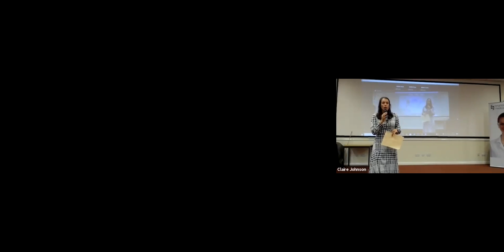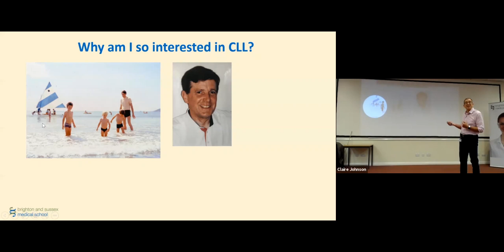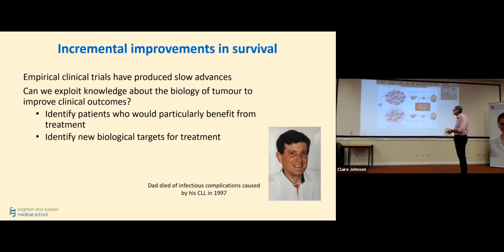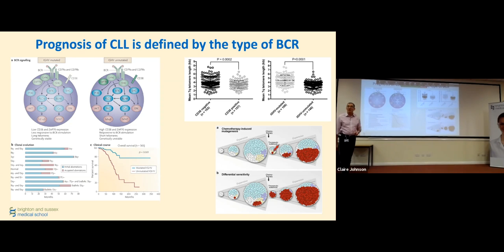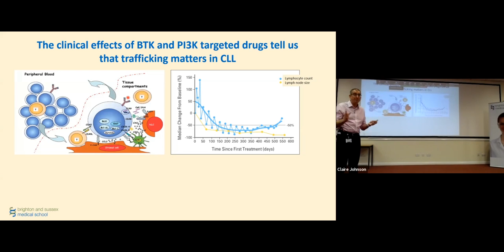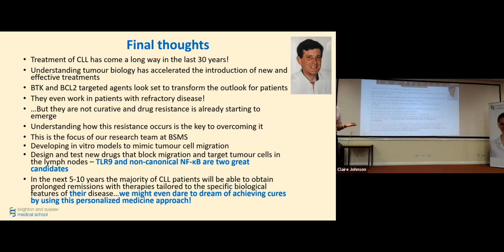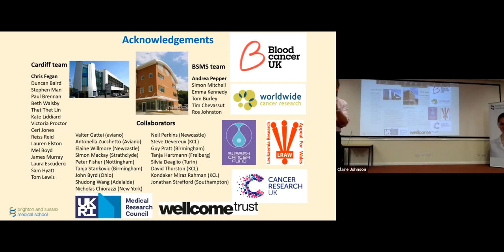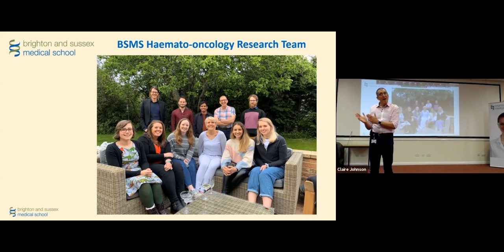BSMS Monthly Lecture - Prof Chris Pepper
In this talk, Prof Chris Pepper took attendees/viewers on a whistle-stop tour of the world of Chronic Lymphocytic Leukaemia (CLL). Starting with what was known about the disease when his dad was diagnosed, Prof Pepper discusses the new insights that have been gained about this disease over the last 30 years and how that understanding has been used to develop some amazing new therapies that are transforming the lives of patients and their families.

This talk was part of BSMS' Monthly Lecture Series, designed for secondary school and college students. This lecture series, running from October 2021 through to July 2022, provides a unique opportunity for students to learn more about different aspects of medicine, career pathways, and how to get into medicine.